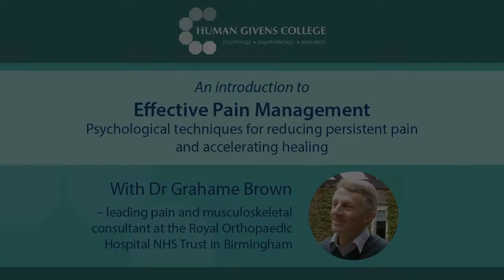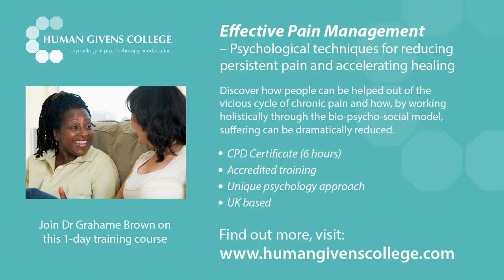Effective Pain Management Live Online Workshop | Human Givens College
Effective Pain Management 1-day online workshop: help with chronic pain – learn the powerful psychological and behavioural techniques that alleviate persistent pain and accelerate healing with pain specialist Dr Grahame Brown.

It is estimated that between 25–40% of our population suffer from persistent or chronic pain – the sociological and economic costs of this are enormous but it is in the personal human suffering involved – mental as well as physical – that the real costs should be measured. Many are desperate for effective help.

This workshop – with leading pain and musculoskeletal medicine consultant Dr Grahame Brown – gives you important new information about how we experience pain – derived from the latest neuroscience – and a powerful range of psychological techniques for managing pain naturally, preventing it from escalating and speeding up healing.

You will discover how people can be helped out of the vicious cycle of chronic pain and how, by working holistically through the bio-psycho-social model, suffering can be dramatically reduced.